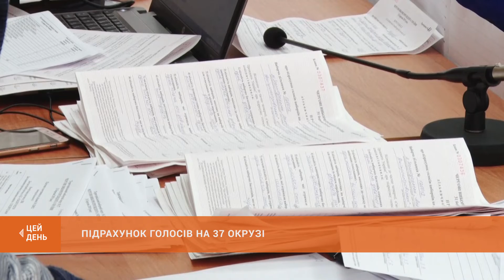Підрахунок голосів на 37 окрузі